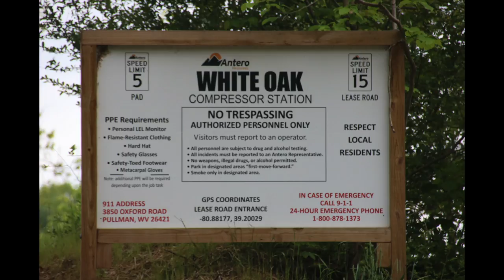White Oak Compressor Station, Doddridge County, WV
White Oak Compressor Station
Antero Resources
Pullman, Ritchie County, WV
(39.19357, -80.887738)